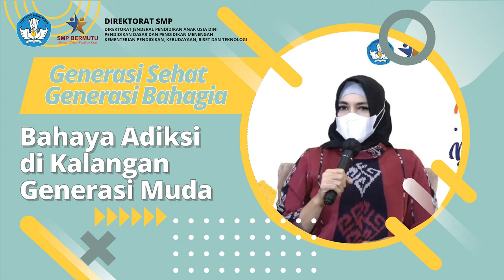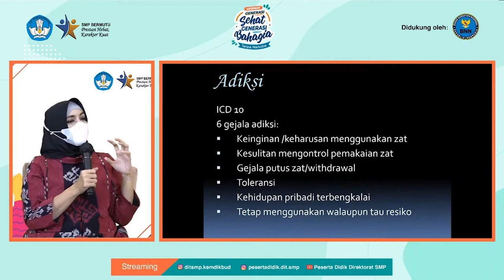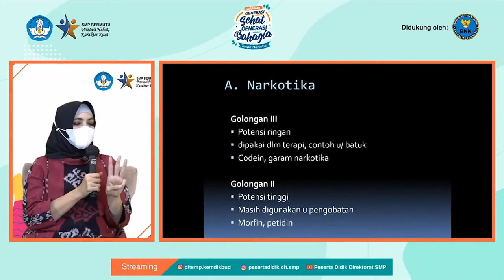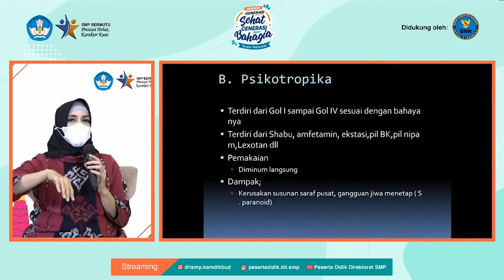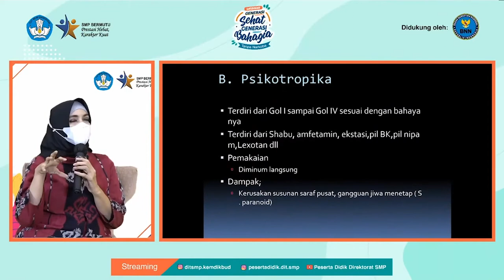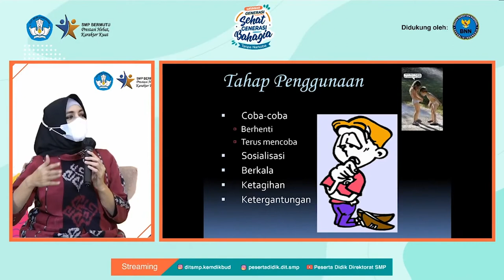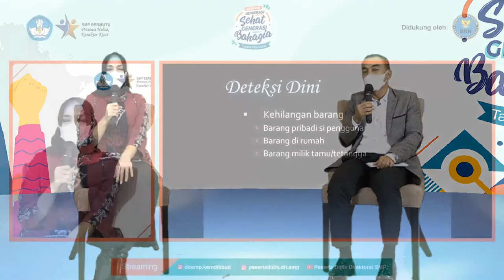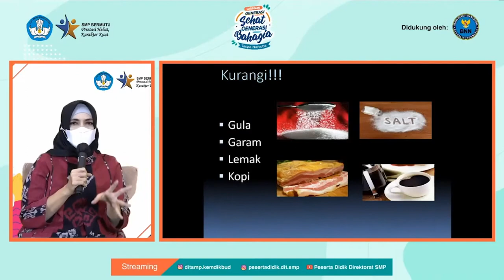Bahaya Adiksi di Kalangan Generasi Muda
Melihat rentannya anak-anak usia remaja terpapar bahaya narkoba, khususnya di jenjang SMP, Direktorat SMP Kementerian Pendidikan dan Kebudayaan Republik Indonesia mengadakan webinar bertajuk “Generasi Sehat Generasi Bahagia Tanpa Narkoba.

Salah satu pembicaranya adalah Lula Kamal tentang bahaya adiksi zat terlarang di kalangan remaja. Lula menjelaskan dampak adiksi bisa berdampak pada masalah kesehatan, ekonomi, dan juga sosial.

Yuk, tonton selengkapnya pada video berikut!